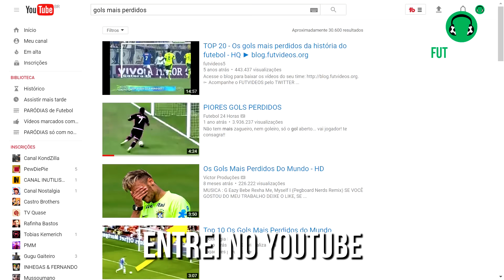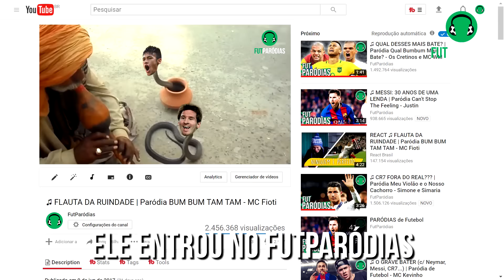♫ PARTIU (Perder Gols Feitos) | Paródia de Futebol - MC Kekel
Uma paródia de futebol da música "Partiu" do MC Kekel, publicada no canal Kondzilla. A música fala de quando a chance de gol é clara, quando o gol está aberto e o goleiro está vendido... Nessas horas, ah, o que parece fácil às vezes se torna difícil e até craques como Neymar, Cristiano Ronaldo e Ibrahimovic podem perder gols considerados "feitos".

LETRA:

Na pelada eu recebi um bolão
Sem goleiro, acertei o travessão
A galera quis me zoar
Entrei no YouTube e mostrei pros irmãos
Gols que até minha vó ia fazer
No vídeo um monte de craque a perder
Na sequência eles deram risada e
Falaram: Neymar, logo você?

Ficou só ele e o gol aberto e só faltava empurrar ela
Ih, subiu, bateu na orelha dela
Ih, saiu, bateu na orelha dela

Depois no futebol do domingão
Lorenzinho isolou um bolão
Ele entrou no FutParódias
Flauta da Ruindade mostrou pros irmãos
Quando a zica se enche de poder
Até mesmo um craque ela pode deter
Falaram: Cristiano, logo você?